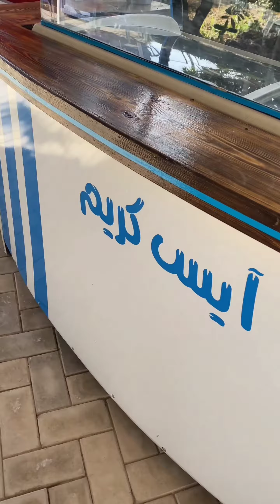خروجه العيد وبلبطط الصيف فى تافرنا اكوا سيتى تجربه من الواقع 🌞🏝️🏖️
٦ حمامات سباحه ومعاهم ٨ العاب مائيه ومطاعم وكيدز اريا  كل دا فى مكان واحد فى  تافرنا اكوا سيتى االاطفال والكبار حيتبسطوا تجربه حقيقيه